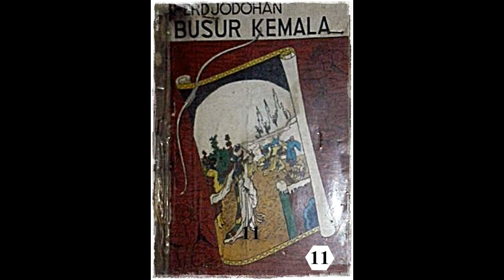Seri Cerita Silat Perjodohan Busur Kumala Jilid 11